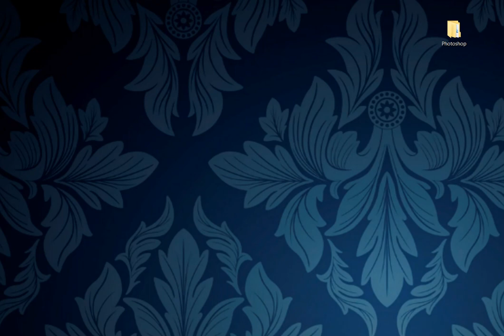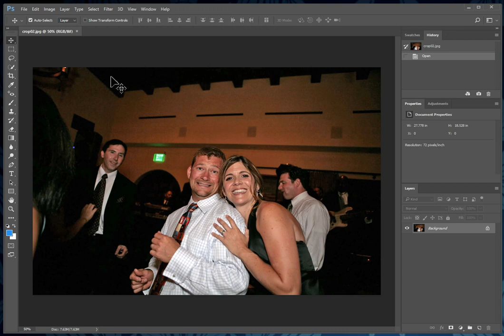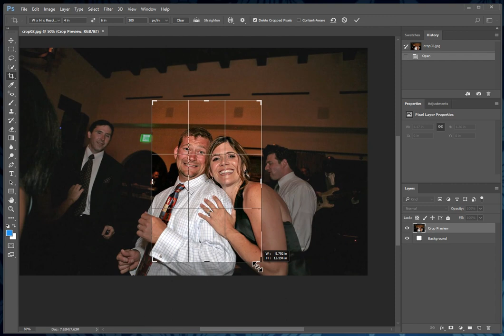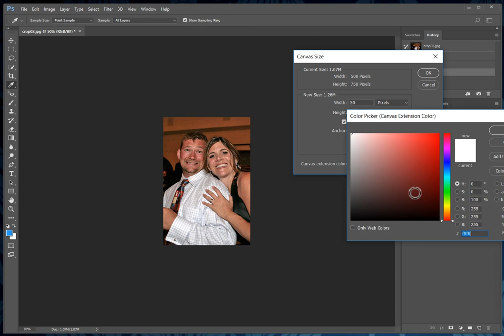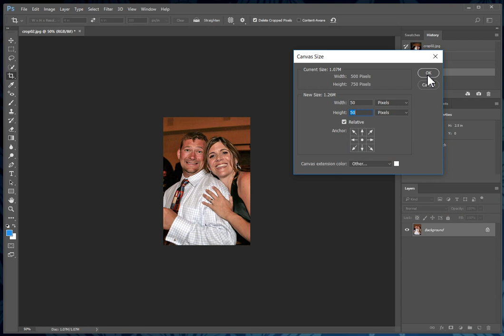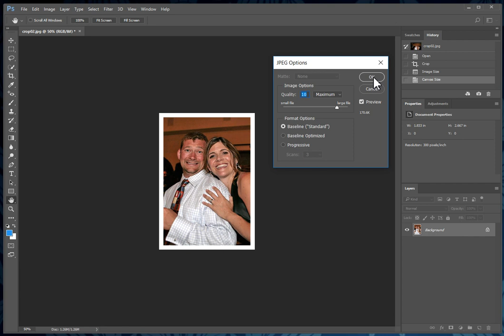Photoshop Basics: Crop & Resize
walk through of Photoshop assignment